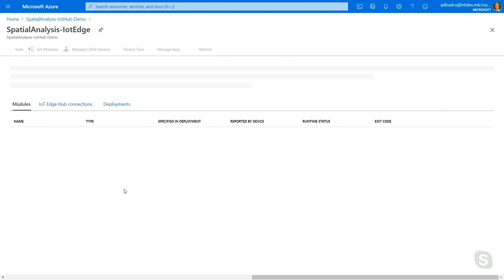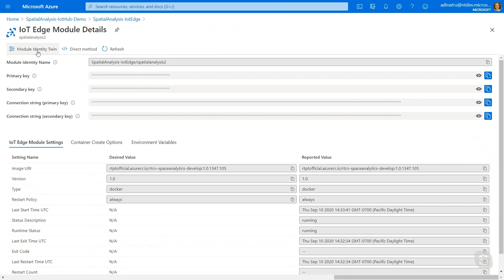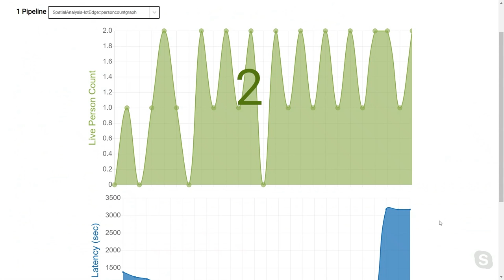Computer Vision for Spatial Analysis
Computer Vision is an Azure Cognitive Service which runs vision AI on images, and is a new feature of the Computer Vision service. It runs Vision AI on live and recorded video streams to understand people's movement in physical spaces.